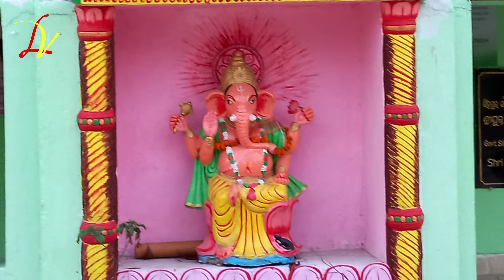Singhpur High School ll Singhpur ll 2022 ll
Singhpur High School